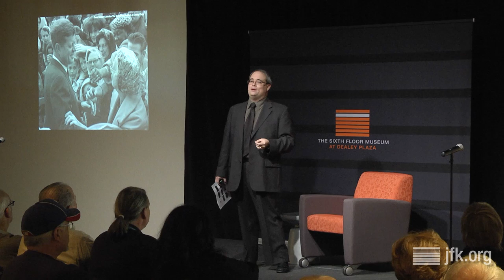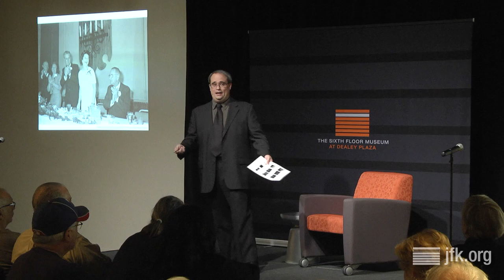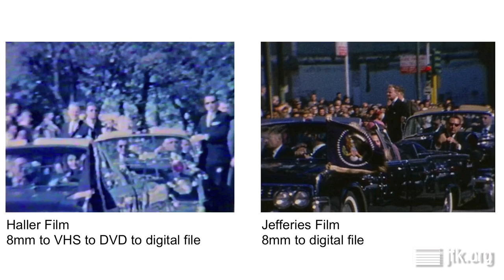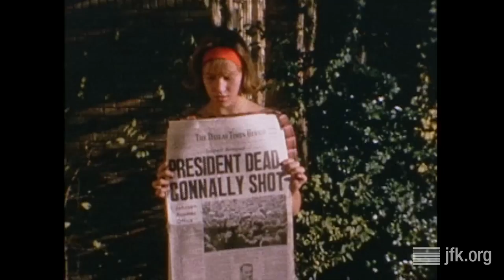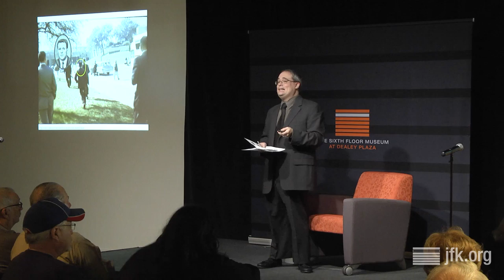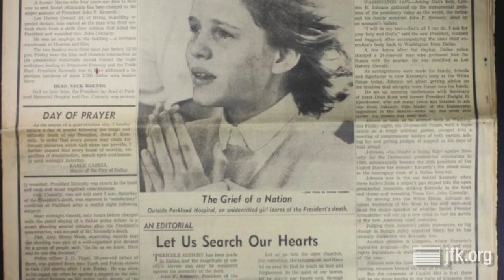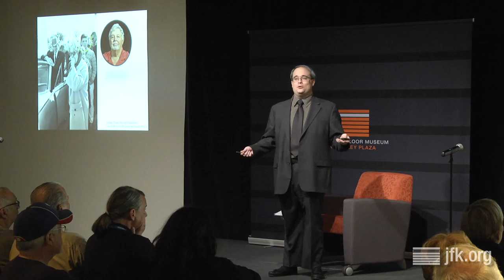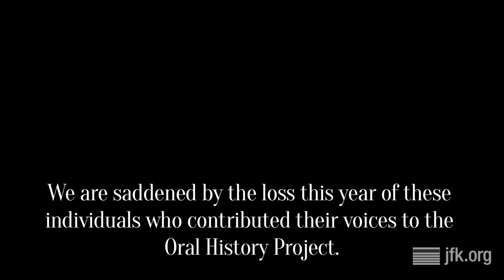Moments & Memories: Reflecting on November 22, 1963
The Sixth Floor Museum presented a special program to commemorate the 52nd anniversary of President Kennedy’s death. Associate Curator Stephen Fagin showcased rarely seen films, photographs and new oral history recordings from the collection and discussed how these acquisitions help the Museum continue to build a more complete story of that fateful day. Audience members were also invited to share their memories.

This presentation took place at the Museum on November 22, 2015. To see related films, photos, documents and oral histories from The Sixth Floor Museum's collection, visit our online collections database Or make a research appointment to explore the books, DVDs and other materials available in the Museum's Reading Room